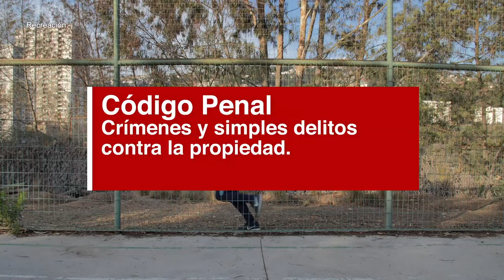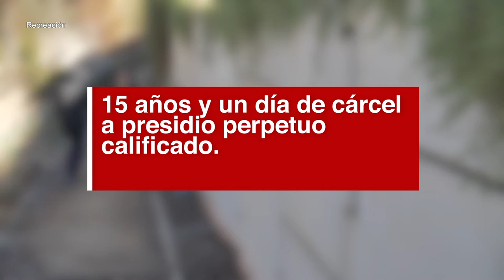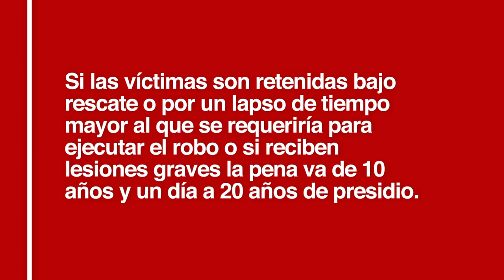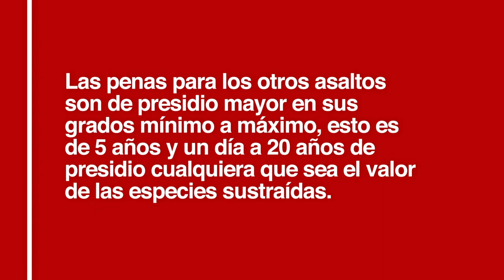Delitos contra la Propiedad: Robos y Hurtos - Ley Fácil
Explica la legislación aprobada por el Congreso Nacional referente a los delitos de robo y hurto. Ver Guía legal